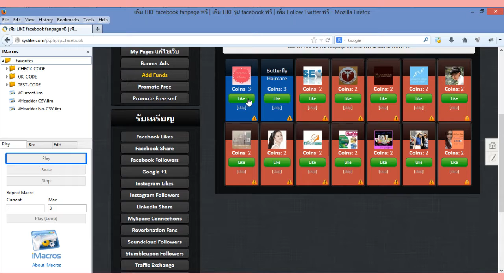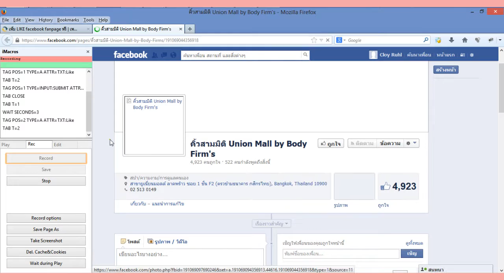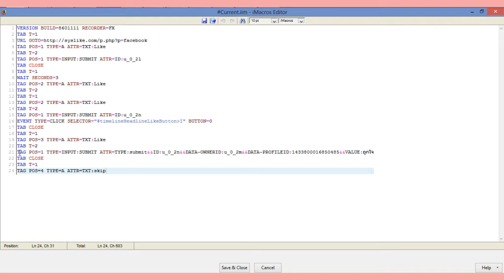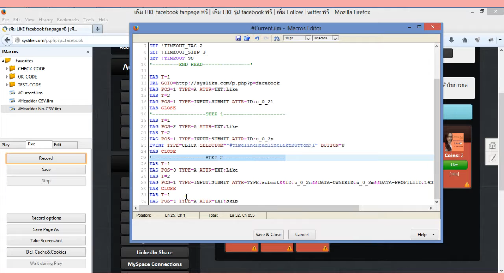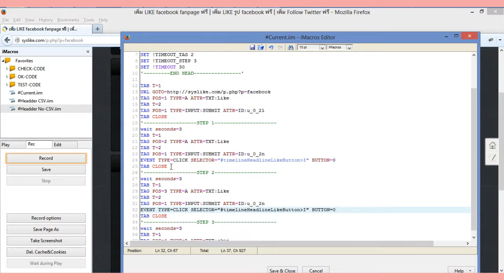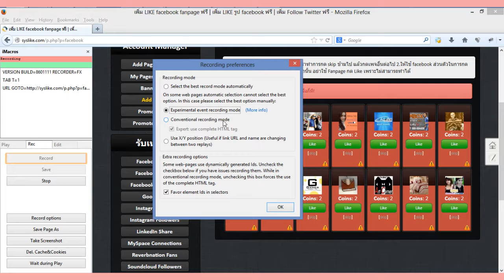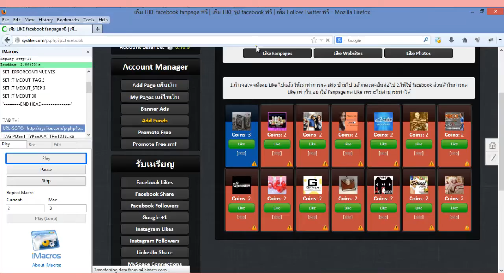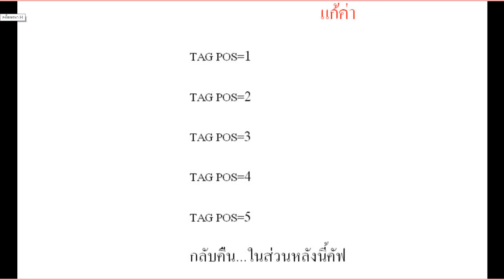7 iMacro เก็บแต้มด้วยวิธีการกด Like Syslike like [Like imacro ]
7 iMacro เก็บแต้มด้วยวิธีการกด Like Syslike like [Like imacro ]
หมายเหต : เวบในตัวอย่าง อาจจะมีการปรับโครงสร้างเว็บใหม่ แต่ คอนเซ็ปในการทำตัว imacro ยังเหมือนเดิมถ้าเข้าใจปรับได้เหมือนเดิม